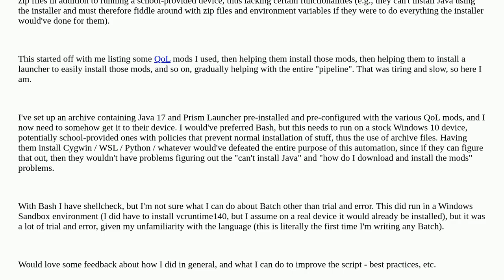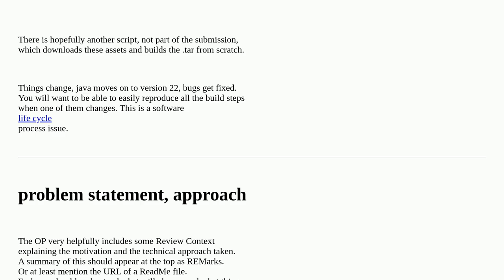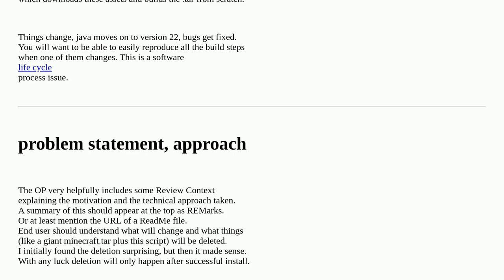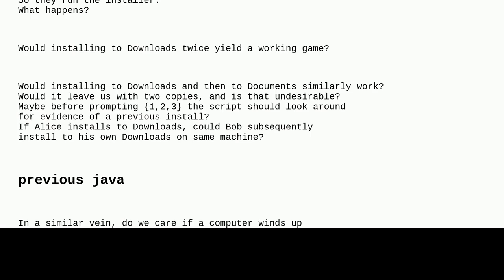Codereview: Simple fool-proof Minecraft installer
Simple fool-proof Minecraft installer

A special thanks goes out to the awesome community

  batch